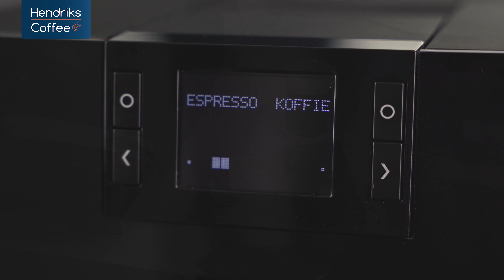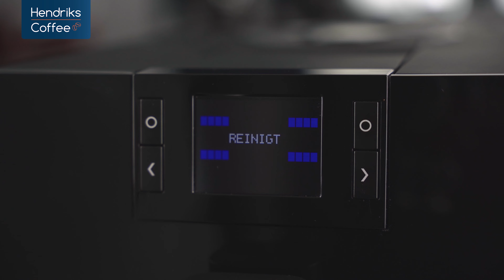Jura C8 - Reiniging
In deze video laten we u zien hoe u de reiniging uitvoert van de Jura C8 (EA). Het Reinigen van de C8 is  belangrijk voor de levensduur en de koffie kwaliteit. Verder voorkomt u problemen door regelmatig te reinigen. Mocht dit uw vrageb hebben, dan helpen wij u graag verder!

0:00 Intro
0:10 Benodigdheden
0:30 Menu
0:57 Residubak legen
1:22 Reinigingstablet plaatsen
1:42 Waterreservoir vullen
2:00 Residubakken legen

De Jura C8 Piano Black is een compacte koffiemachine met de vier populairste koffiespecialiteiten. De Jura C8 beschikt over een watertank van 1,6 liter, waardoor u altijd verse water gebruikt. Cappuccino en latte macchiato worden met een druk op de knop bereid.